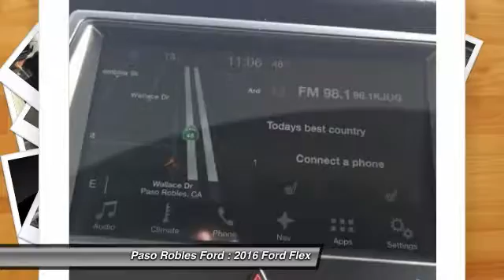2016 Ford Flex Paso Robles Ford CA P8598C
2016 Ford Flex Limited 4D Sport Utility

Looking for the right ? Today could be your lucky day. this 2016 Ford Flex could be yours.